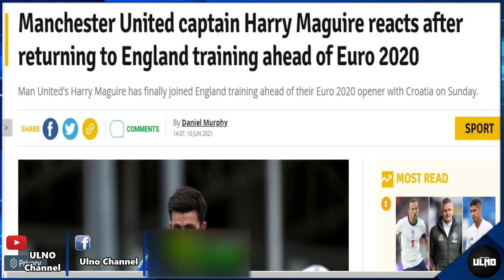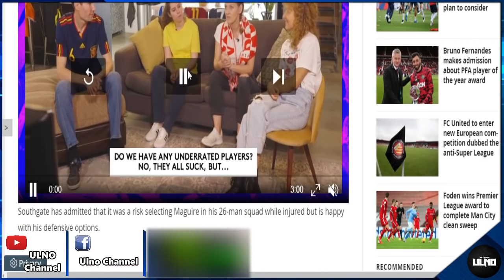สรุปข่าวแมนยู 11/6/64 : ซานโช่ตกลงเซ็นซบผี 5 ปี / แมนยูสนคว้าซาบิทเซอร์ / ยื่นรอบแรกทริปเปียร์แห้ว